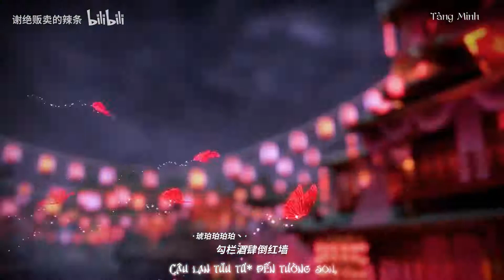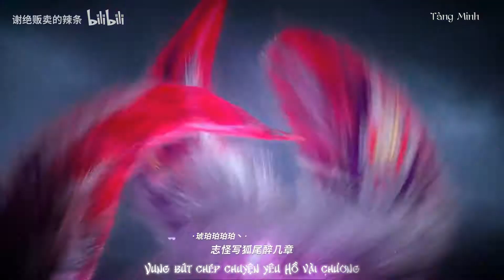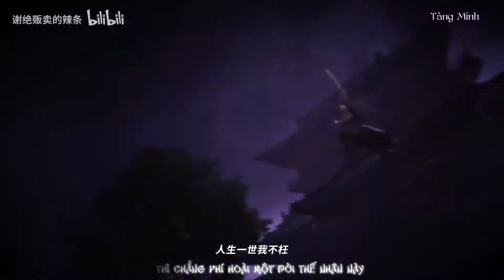[Vietsub][Thiên Bảo Phục Yêu Lục] Đồng Nhân Khúc|| Trục Yêu Ký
Văn án:
[Thiên Bảo Phục Yêu Lục Đồng Nhân Khúc]
Trục Yêu Ký
"Sáng ngày hôm ấy, hắn và mọi người bị triệu vào Thanh Hoa cung, tường đá xung quanh thì cũng đã thành đống ngổn ngang, hôm qua nơi này đã bị biến thành một đống hỗn độn. Chẳng thể biết bên trong đấy là bao nhiêu sinh mạng. Bọn họ đều là những kẻ đã đứng giữa ranh giới của sinh tử mà giành giật tranh đấu"
Thư sinh đặt bút sang một bên, tiểu hài tử nhỏm người vẻ mặt háo hức hỏi: "Sau đó thì sao?"
"Sau đó sao?" thư sinh ngẩng đầu nhìn ánh nắng đang chiếu từ chân trời, từ từ nhắm mắt mình lại. Miệng hắn lẩm bẩm gì đấy
"Đều giống những kẻ sống trong thế gian mà thôi"
Thư sinh mở mắt, vẻ mặt hiện chút buồn bực cuối cùng cũng cười rồi vỗ bàn:
"Đã như thế, ta muốn uống đến say khước để trở về nơi đấy - Đại Đường thịnh thế"
Chú thích:
1. Câu lan tửu tứ: Chỉ chốn lầu xanh hát xướng
2. Thiết giáp: Một loại trang bị quân dụng
3. Cung Thương, hai trong Ngũ âm là Cung, Thương, Chước, Chủy, Vũ.
4. Nhớ nhà: Lấy ý từ cụm "Tư cố hương" của Lý Bạch.
5. Viêm Hoàng: Một vị hoàng đế thời cổ đại của Trung Quốc.
6. Kim Khuyết: Là một ngôi sao, dùng đại biểu cho hoàng tộc.